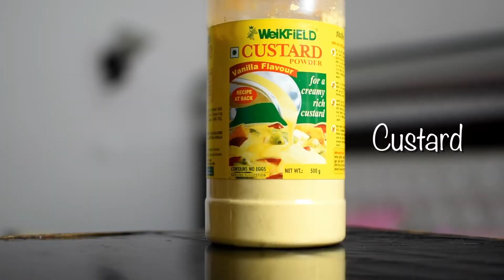Custard Cake Recipe | Cooking with Travel Vloggers | Lazy Chef 🧑🏻‍🍳 | Eggless Cake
This video is all about we trying new things in Lockdown. In this vlog we will teach you how to cook 'Custard Cake'

custard cake recipe | eggless custard cream cake | custard powder cake with detailed photo and video recipe. a delicious, soft and spongy baked cake recipe made with custard powder flavour. it is an unique cake recipe which has a strong resemblance to iyengar bakery’s honey cake or a plain vanilla cake recipe. it can be easily served as dessert cake after meal or perhaps as a evening snack with a cup of tea or coffee.

custard recipes are very common in indian cuisine and is mainly used to make dessert recipe. generally it is mixed with milk to form a thick sauce to top with fruits or with other dessert. but this recipe is dedicated to a cake and custard powder is used as flavouring agent and mixed with thick cake batter to make custard cake.

I personally like to have cake recipes all day and there isn’t any specific time to have. having said that, i keep a tab on thick frosting based cake as it is not only cumbersome to prepare, it also contains large amount of sugar. hence most of the time i end up making sponge cake with combination of flavouring agents. custard cake is one such recipe where i inherited the cake recipe from vanilla sponge cake and mixed with custard powder flavours. in addition i topped it with honey and strawberry jam toppings similar to my previous honey cake recipe. thus making a fusion of cake recipes.

Shot on:
Canon G7X Mark ll
Nikon d5600
Fridge Shot: Gopro Hero